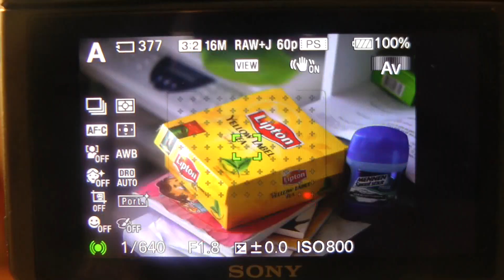Sony Nex-6 + SEL50F18